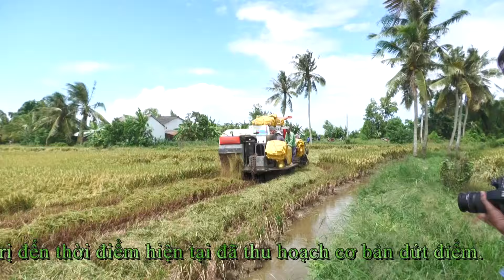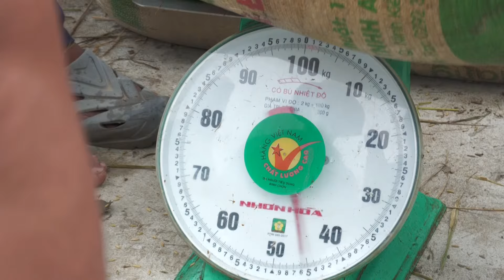Cắt lúa ở Sóc Trăng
Anyone in Soc Trang countryside must be very moved.